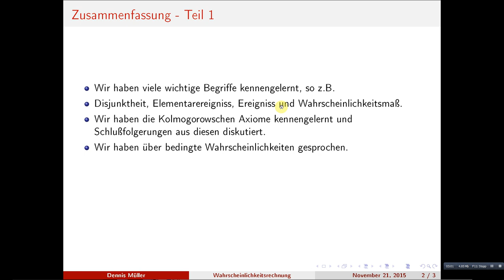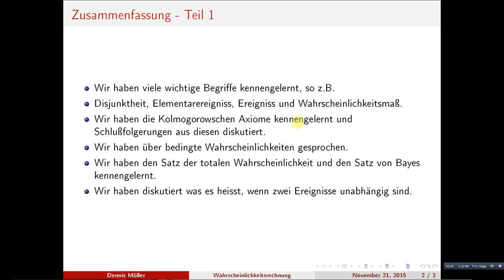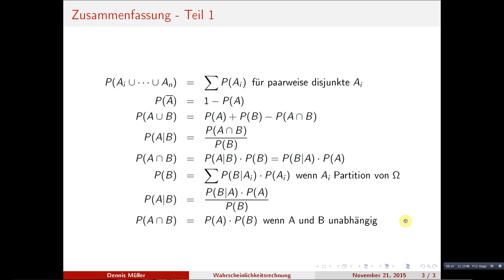Wahrscheinlichkeitsrechnung - Zusammenfassung erster Teil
Dieses Video schließt den ersten Teil der Reihe Wahrscheinlichkeitsrechnung ab und fasst noch einmal die wichtigsten Begriffe, Eigenschaften und Sätze zusammen.